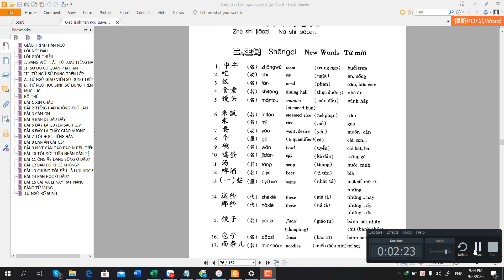Sinh viên Khóa: 1 Đại học edX | Họ và Tên: Nguyễn Văn Hà | Bài tập số: Môn: Tiếng Trung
Môn tiếng Trung , Buổi 13
Đại học edX - Làm trước học sau
70% Thực hành - 30% Lý thuyết